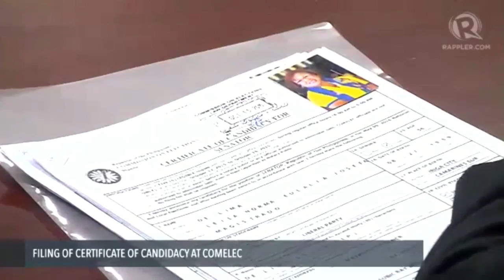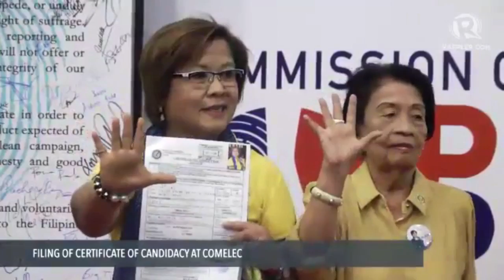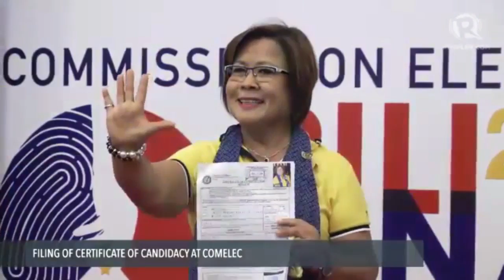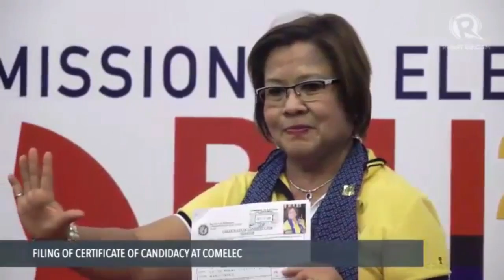Leila de Lima files senatorial bid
More videos on Rappler Follow Rappler for the latest news in the Philippines and across the globe. De Lima explaining the hand gesture: Kasi ako si De LIMA, sama-sama tayo sa Lima para kay De Lima. Follow Rappler for the latest news in the Philippines and around the world.